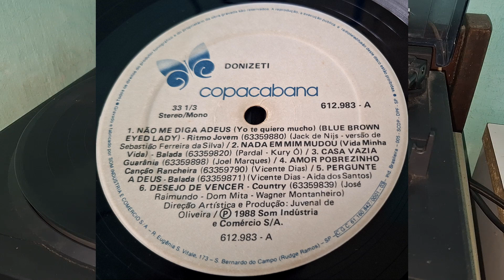Casa Vazia - LP DONIZETI - COPACABANA 1988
NO VINIL.

EQUIPAMENTOS USADOS:
E TOCA DISCOS AIWA PX E850
RECEIVER GRADIENTE DS 40
TAPE DECK GRADIENTE S95

CAMERAS:  SAMSUMG GALAXY A 54

EDITORES DE VIDEOS: AUDACITY,  E SONY VEGAS PRO 13

JEAN DO VINIL O SOM DO VINIL  O SOM DO VINIL EM RECIFE